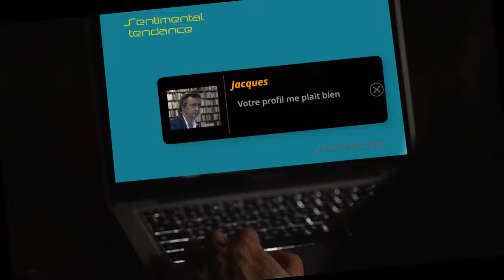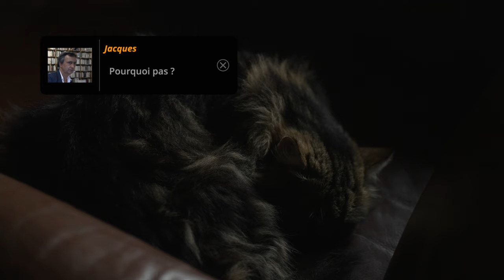Fantaisie sentimentale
Romance post-moderne, un sujet presque sérieux.

Court-métrage de Patrick Milani

Avec Dominique Detolsan et Patrick Milani

Technique : P. Milani et Jérôme Ruffin